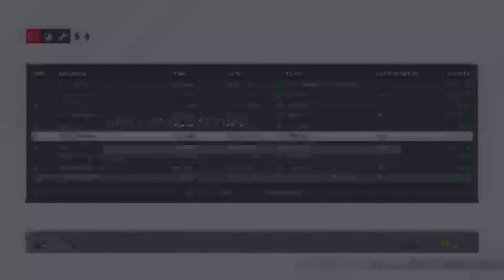Stereo Fidelity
Basal Ganglia Gaming